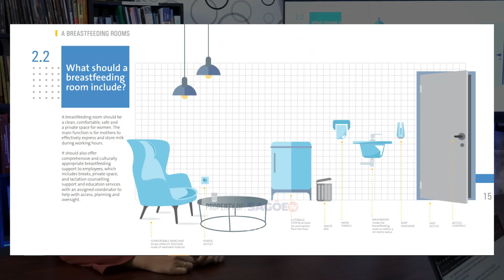Menyusui Sambil Bekerja, Anti Rugi-Rugi Club! #2 | dr. Cut Putri Riska & dr. Suheir Muzzakir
Pengalaman menyusui anak sambil bekerja akan di ceritakan dalam podcast bersama dengan anggota Asosiasi Ibu Menyusui Indonesia (AIMI) Aceh, dr. Cut Putri Riska dan dr. Suheir Muzzakir, Sp.PD, dimana keduanya pernah punya pengalaman menjadi ibu pekerja sambil menyusui anak di tempat dimana mereka bekerja, nah kendala-kendala selama menyusui ditempat kerja juga akan di utarakan dalam podcast, dr. Cut Putri Riska & dr. Suheir Muzzakir juga akan memberikan pandangan nya soal penerapan UU No. 4 tentang Kesejahteraan Ibu dan Anak (KIA) sejauh ini, selamat menonton.

Member "Sagoe PRO" akan mendapatkan akses ke Video-video esklusif yang tayang hanya khusus member "Sagoe PRO"

Untuk melakukan kerjasama, berbagi informasi, ingin jadi narasumber, host atau minta liputan bisa menghubungi kami di WA.